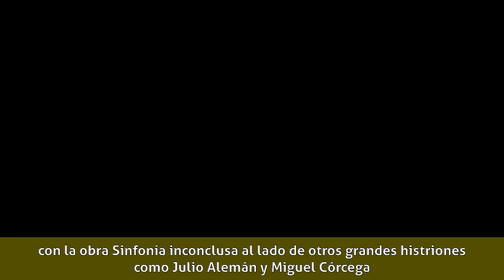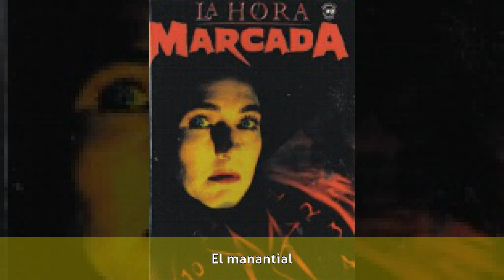Julio Monterde - Carrera